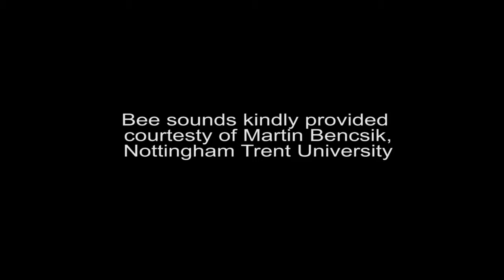UK Pavilion at Milan Expo: Listen for exquisite honey bee sounds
What should visitors look out for when visiting the UK Pavilion at the Milan Expo?

This exclusive behind-the-scenes Skype interview has been recorded with Dr Martin Bencsik, researcher of Nottingham Trent University and Wolfgang Buttress, artist and designer of the UK Pavilion at Milan Expo.

The UK Pavilion at Milan Expo 2015 is inspired by the journey of the honey bee and highlights the vital role of pollination in the global food chain. It is a metaphor for how the UK is a hive of innovation and creativity helping to feed the planet.